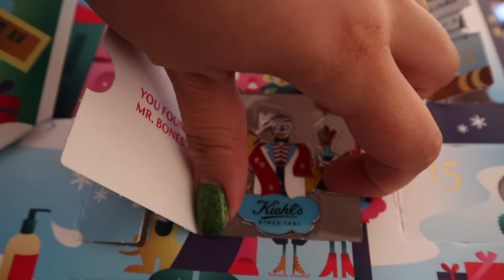Vlogmas nº23 Dos en Uno! Fuimos a Comer con la MamáTuber!! ♥ Lmaquillaje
Por favor leer la Cajita de Información antes de preguntar :D

► Instagram Studio
- Stgo:

Camara que utilizo: Canon T5i / Iphone XS Max
Programa con el que edito: Final Cut Pro X

Muchas gracias por su constante apoyo! Los quiero!

Alesandra Yañez Montecinos.